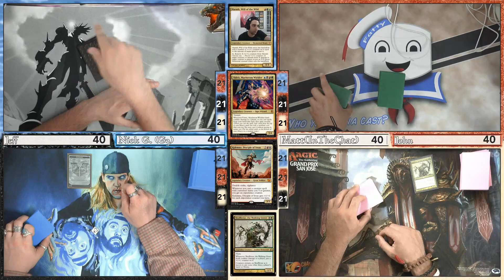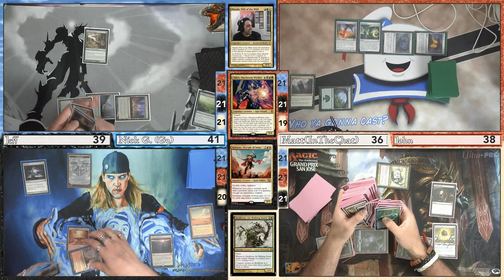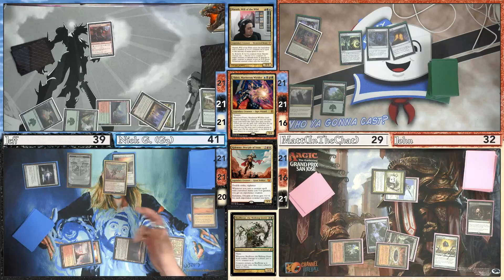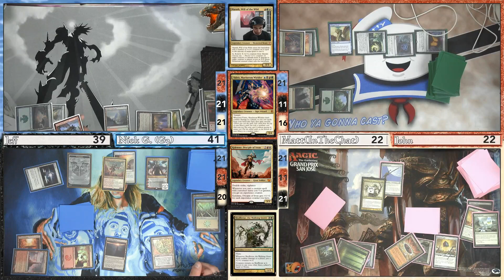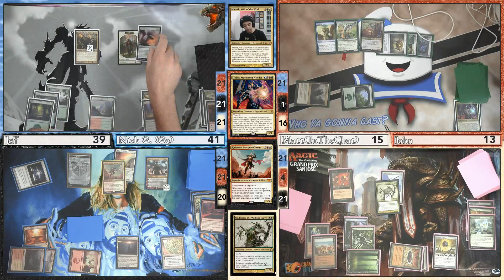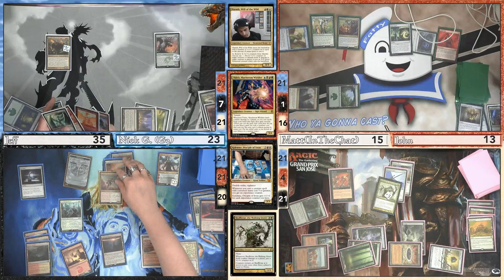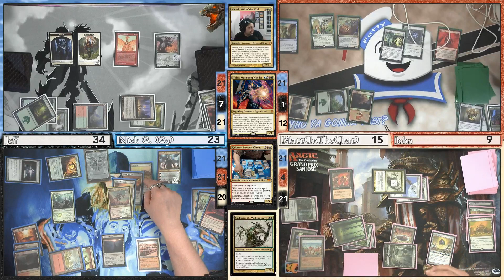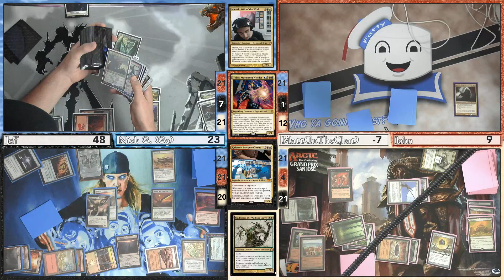MTG Lexicon - Episode 84.2 - New Decks, Same Sh*t (Game 2 Highlight)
Shenanigans happens this game with double guests and double hosts. Can our gusts take out the hosts or will Kem Kem WREAK HOUSE!

4 Player FFA Commander - Nick G AKA G3 (Marath, Will of the Wild) VS Guest Johnny (Yidris, Maelstrom Wielder) VS Jeff AKA Jeff (Kalemne, Disciple of Iroas) VS Matt G AKA MattintheChat/PoKaN (Skullbriar, the Walking Grave)

Your Hosts Nick S (@NickS743), Matt G (PoKan/MattinTheChat), Brandon G (The Producer) and Jeff (AKA Jeff) are playing physical games of MTG Live, Unscripted and most assuredly NOT sober.

The great tunes you hear in the background come from the beautiful folks at Rare Nnudes, Himeko Katagiri, and Girl Scout